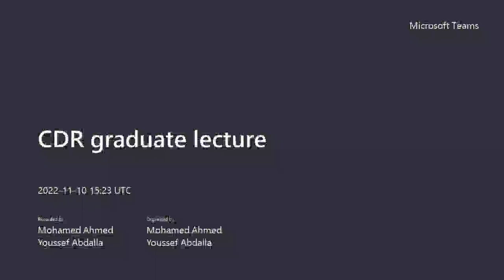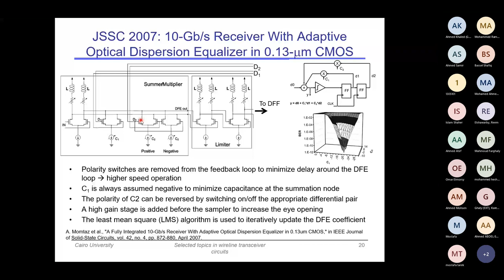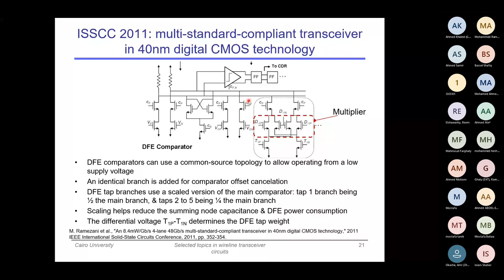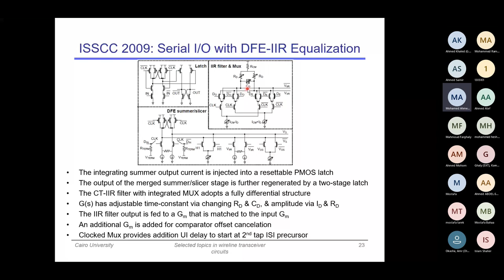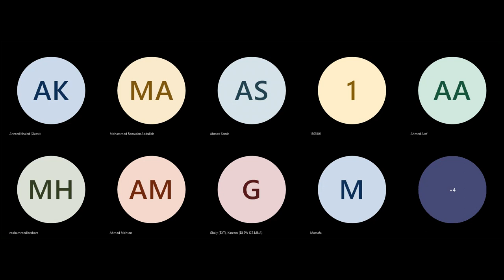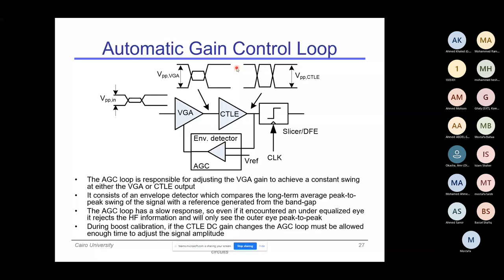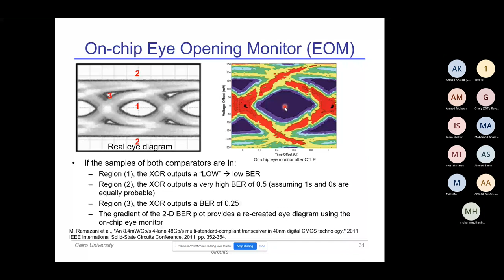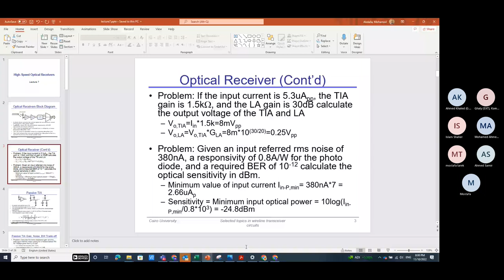Serial Links - Lecture 5- Dr-Mohamed Youssef